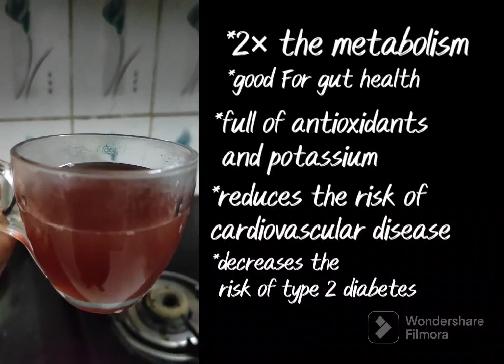Lose 10 kg in 20 days | no gym no exercise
Hey beautiful people it's me Kavita the migraine girl. Today's i am sharing the Vegan Face mask recipies. plz do a patch test before applying.

LoveLove